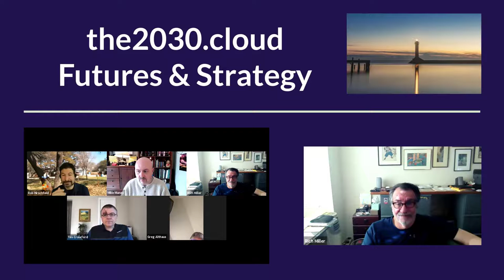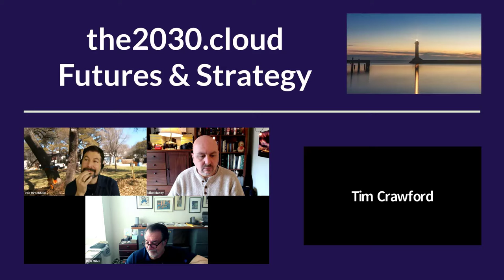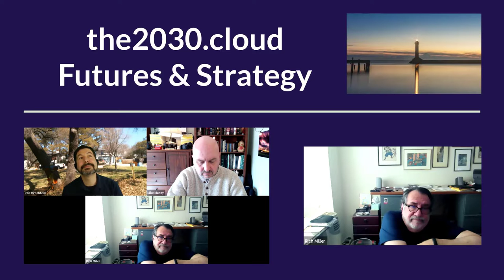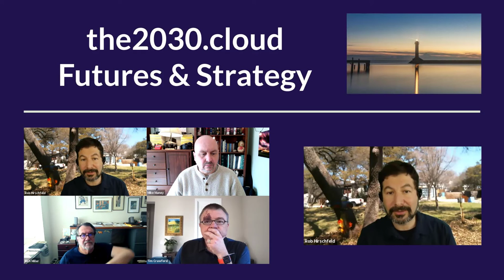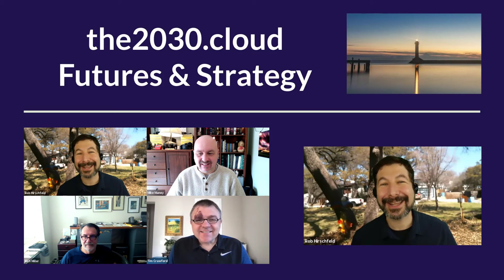Fast, Cheap, or Good? Pick Two [Cloud 2030 March 4 2021]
Decisions are made fast and furious when you're thinking about enterprise architecture in a cloud world. We talked about how infrastructure is built, where we're building it, why we're building it, and if the cost savings of moving to the cloud are real.